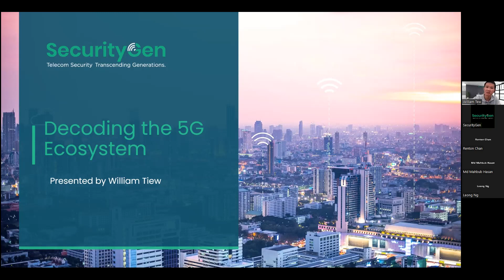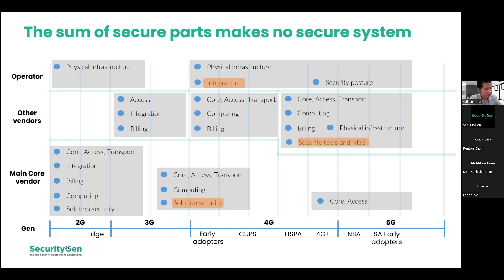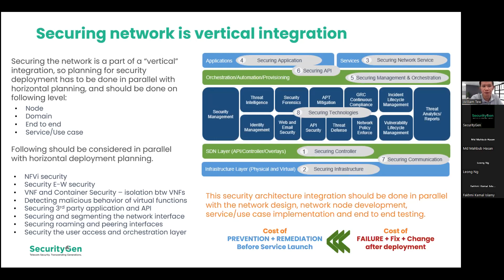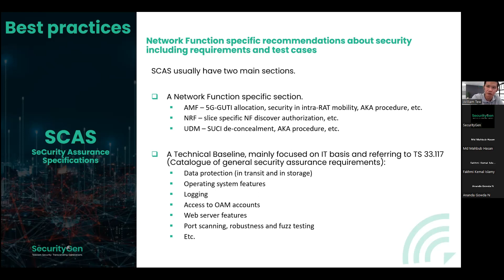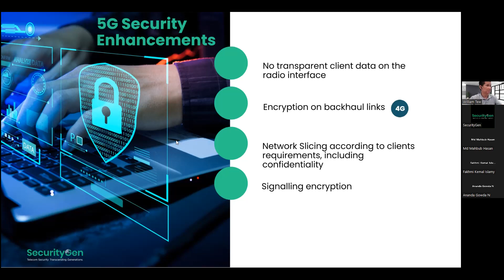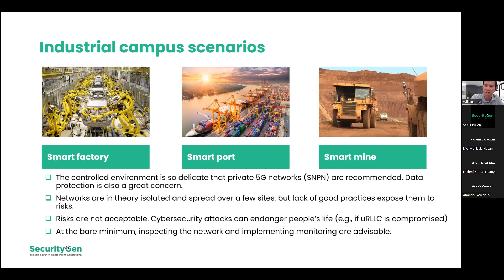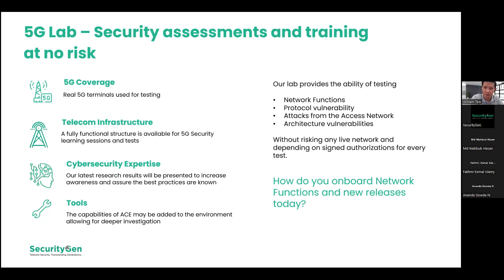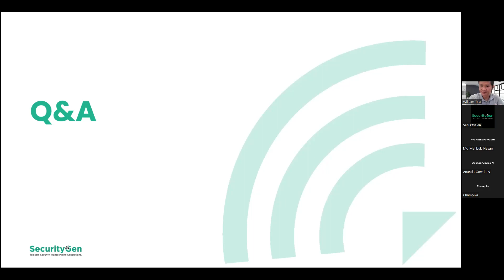Decoding the 5G Ecosystem - Asia Webinar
We have run another session by William Tiew (Telecom Sales Engineer Lead)

Ecosystems are the key to many businesses' success. Usually, they take years to be established, but some must have a somewhat disruptive introduction, including 5G.

5G mobile networks are gradually being rolled out by operators worldwide. Widespread adoption will allow users and devices to benefit from all the advantages of 5G, such as enhanced mobile broadband (eMBB), ultra-reliable and low-latency communications (URLLC), and massive machine-type communications (mMTC).

Apart from benefits, 5G brings Business and Technical challenges for Mobile Operators and Private Network adopters. Adhering to specifications is compulsory but not enough to assure a secure and scalable network.

Attackers can still penetrate operator networks through the international roaming network or partner networks. Therefore, ensuring the comprehensive protection of 5G networks is vital. Join the webinar to learn why companies should:

• Challenge the Secure-by-design statements,
• Understand relevant baselines and recommendations,
• Engage security first-hand instead of getting it as an afterthought,
• Check the combined risks of the network, and prioritize actions.

Watch the recording now!